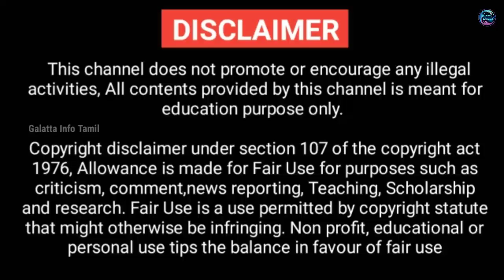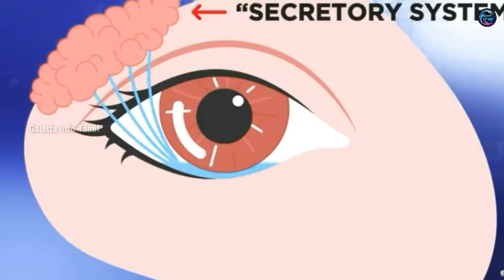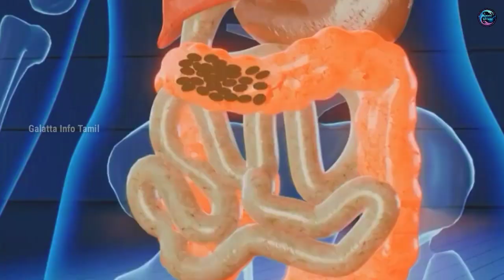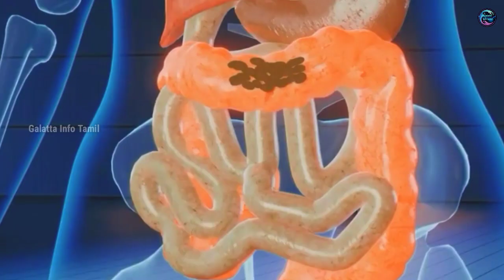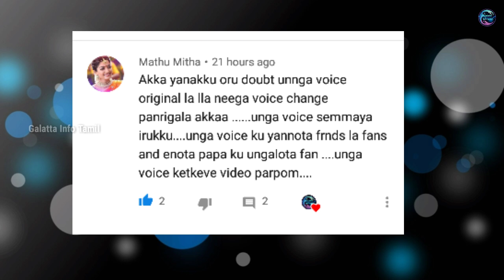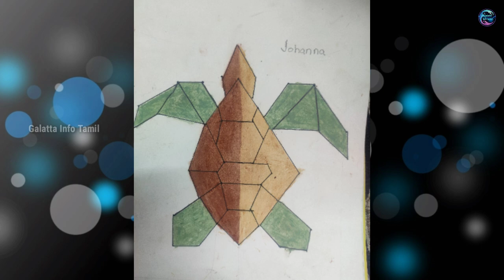நீங்கள் அறிந்திடாத பல தகவல்கள் || Interesting Things || Galatta Info Tamil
CREDITS
Song: MBB - Beach (Vlog No Copyright
Music)